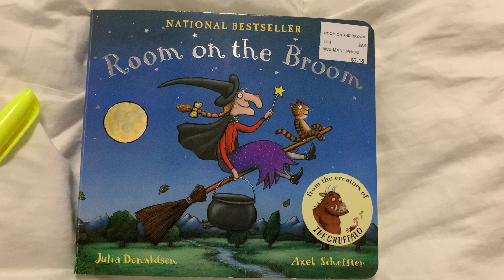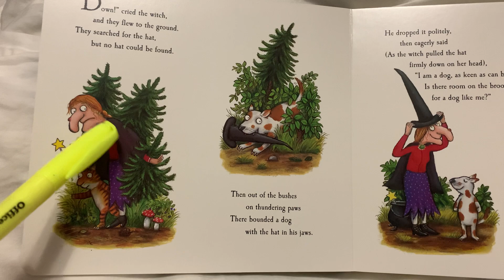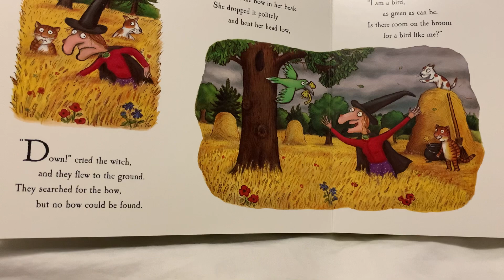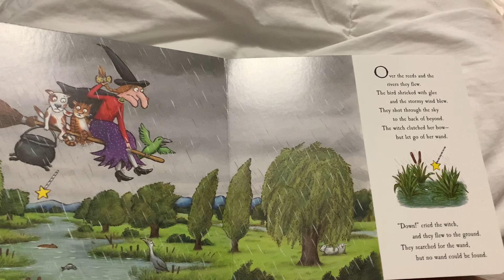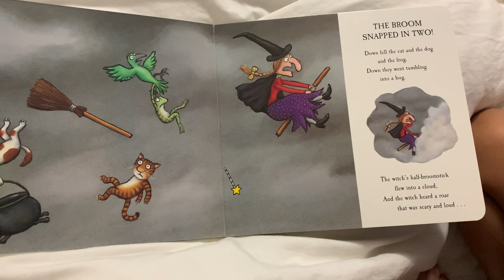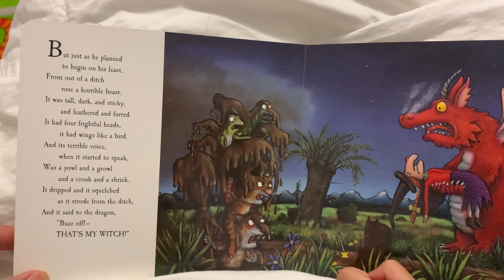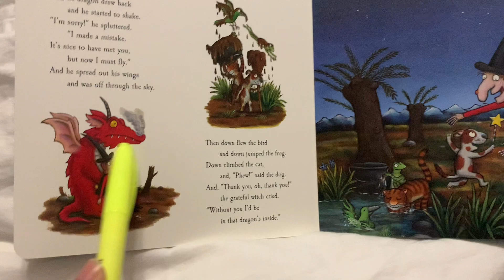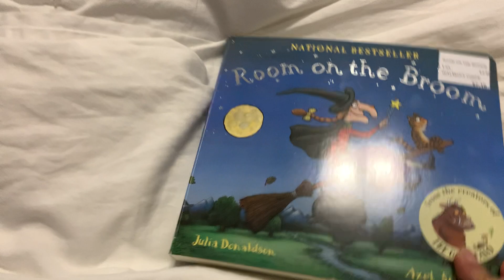ROOM ON THE BROOM / KIDS BEDTIME STORIES / READALOUD